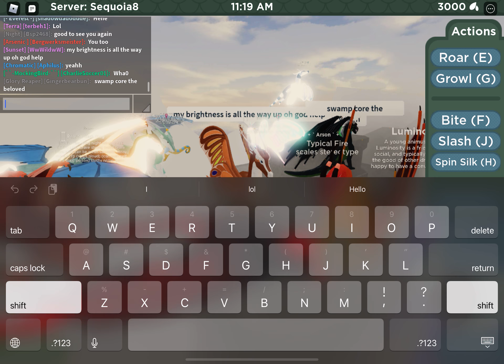The neon virus has awoken for a very short time in this server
So many neon dragons.  Was fun to talk to arch.  His sandwich and his tiny rainwing are all looking great